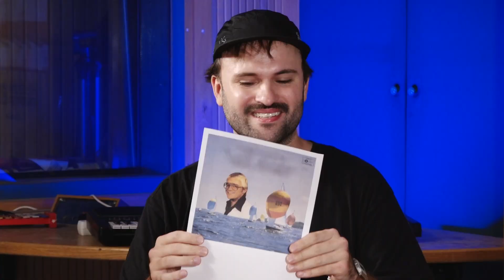TRESK #14: Pomen albumske naslovnice: kakšno vlogo igra oblikovanje pri doživljanju glasbe?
Okrogla miza bo odprla prostor oblikovalcem in oblikovalkam različnih generacij, da spregovorijo o svojih izkušnjah oblikovanja naslovnic glasbenih albumov skozi čas. V kakšnem odnosu je naslovnica z samo glasbo? Kaj je presežek, ki ga (poleg glasbe) lahko ponudi poslušalcu oziroma poslušalki? Se je vloga oblikovanja naslovnic skozi čas in nove medije spremenila? Vse to in še več bomo odkrivali z sogovornicami in sogovorniki iz umetniške in glasbene scene.

Vodi: Valerija Intihar
Sogovorci/ke: Dorijan Šiško, Petja Kolenko, Zvone Kukec